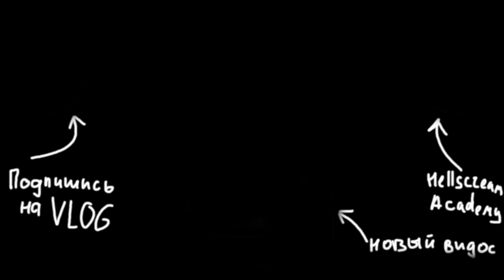Это не мои подписчики...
Знаете...я тут кое что осознал. Ведь большая часть аудитории, что подписана на этот канал, это люди которые подписались из-за того, что я снял видео про какого-то известного исполнителя. Не потому что я сделал крутой урок по вокалу или какой-то гайд, а потому что в названии видео было чье-то известное имя. Да это круто, что благодаря этому меня знает очень много народу, но мне это очень сильно напоминает желание достигать вершин за счет каверов на известные песни, при этом не исполняя своих.
Ведь все вы видели комментарии под видосами "Делай вставки длиннее, ничего не понятно, я не успел(а) насладиться моментом", ну фактически насладиться своим любимым исполнителем, а не анализом, который я провожу, что б обьяснить вам и себе как и что делает тот или иной вокалист. Последние пол года я постоянно думал что же делать с каналом, как его дальше развивать, и эти же последние пол года у меня нет никакого желания снимать эти анализы, потому что они не несут практически никакой полезной информации...я хочу заниматься своим творчеством в плане канала Hellscream Academy, рассказывать о том как создавать музыку, как петь, играть, записывать, приводить свои примеры, а не тупо хайпить на известных именах. Думаю что новые видео станут более домашними, и еще более ламповыми.
На следующей неделе планирую записать видео на эту тему, затем видео на тему работы с плагином Gain Reduction 2, и программой Revoice Pro, которая просто нереально экономит время при записи вокала.